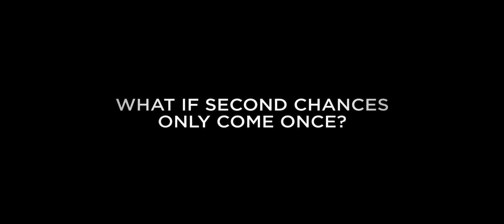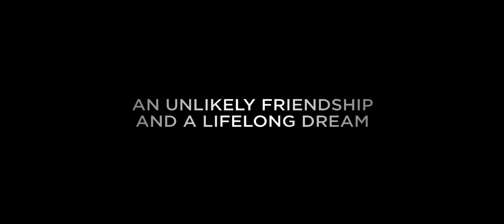Heroes of Dirt "Official Trailer" HD 2015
A self-focused BMX dirt rider aspires to become the next stunt champion and is forced to mentor a troubled teen.